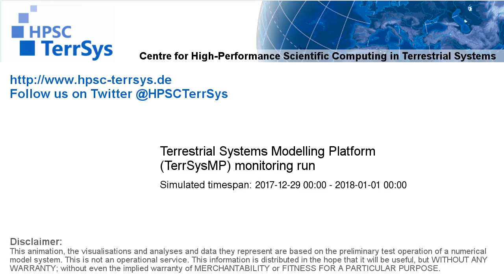TerrSysMP monitoring run 2017-12-29 - runoff - Europe (72h)